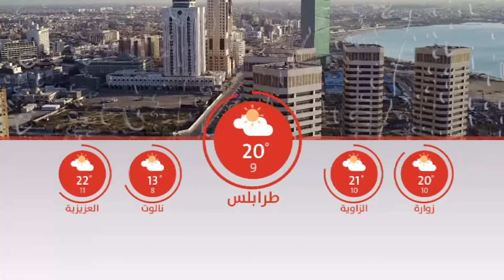فرصة مهيأة لتساقط أمطار شرق ليبيا.. توقعات أحول الطقس ليوم 19/11/2017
النشرة الجوية من قناة النبأ ليوم 19/11/2017